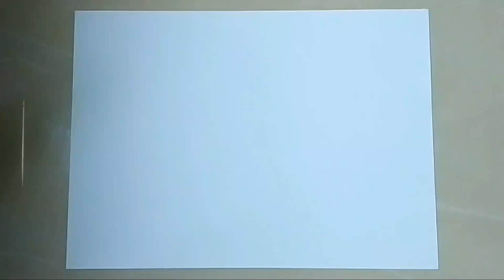cara menggambar batik mudah tapi bagus, motif batik betawi batik bunga matahari.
video belajar cara menggambar batik dari channel bang imam senibatik kali ini adalah cara meng gambar batik mudah tapi bagus, motif batik betawi dengan pola gambar bunga matahari.